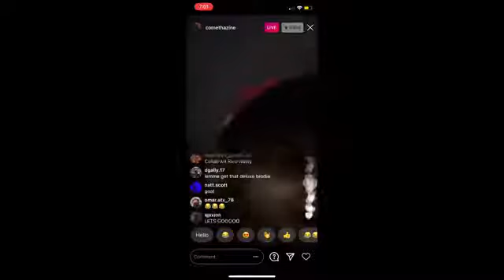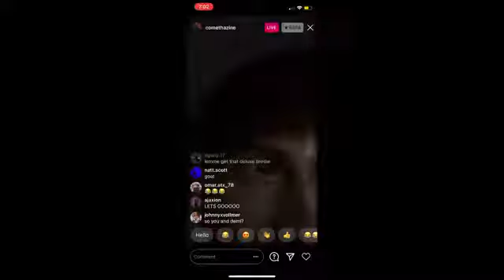Comethazine - 10 Thousand Full Extended Snippet (prod. Child Boy)